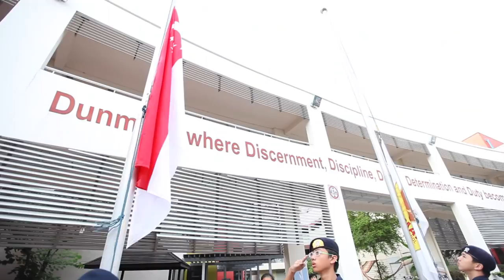Dunman NDP 2015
This video is about Dunman Celebrates SG50 Part 2